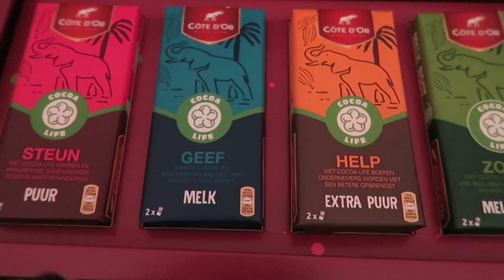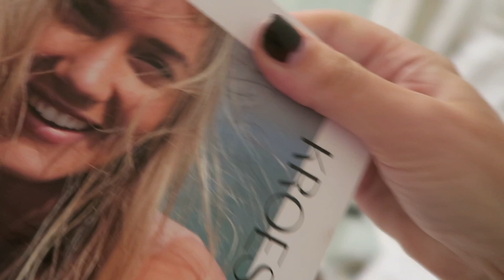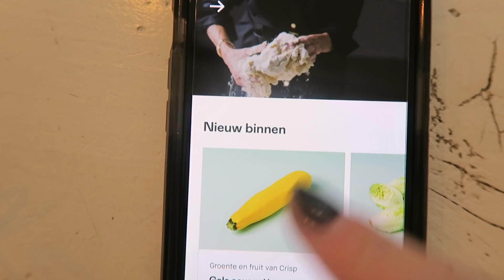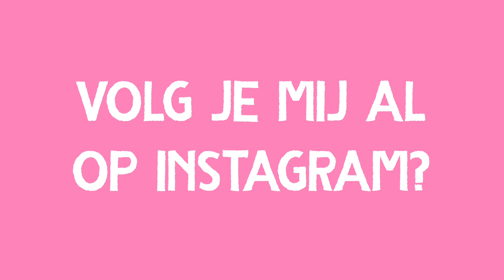DÍT MAAKT MIJN LEVEN VEEL MAKKELIJKER! • vlog #39 • Marlieke Koks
In deze video heb ik een diner met allemaal bekende mama's, geef ik je een kijkje in mijn kledingkast, ontdek ik hoe ik mijn leven als moeder makkelijk kan maken, moet ik ontzettend huilen bij een film en heb ik een baby date met een vriendin. En nog veel meer gezelligheid met mijn dochter! Kijk je weer gezellig mee?

Kortingscode bij MARLIEKE (en BLACKGLOBAL dit weekend ivm black friday)

Laat zeker een reactie achter of doe een duimpje omhoog, vind ik leuk!

Wanneer je zin hebt in meer persoonlijke verhalen, recepten, outfits en andere fashion & food inspiratie, check dan de

MIS NIETS
Ik zou het heel gezellig vinden wanneer je me ook volgt op Instagram: @marliekekoks

Tot snel?!

X Marlieke